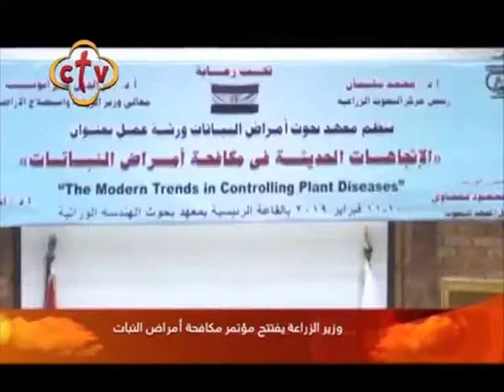وزير الزراعة يفتتح مؤتمر أمراض النبات بمركز البحوث الزراعية | تقرير فريد إدوار | CTV